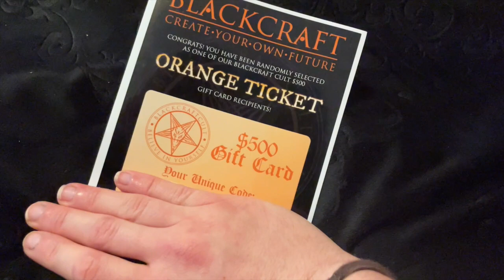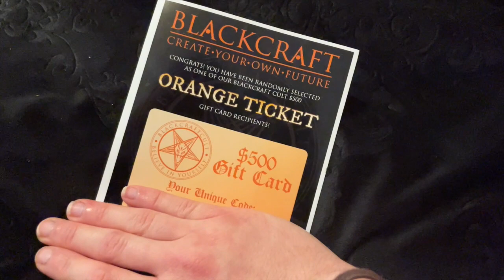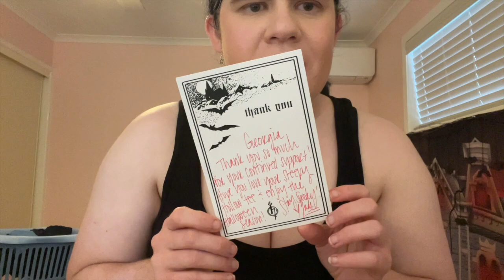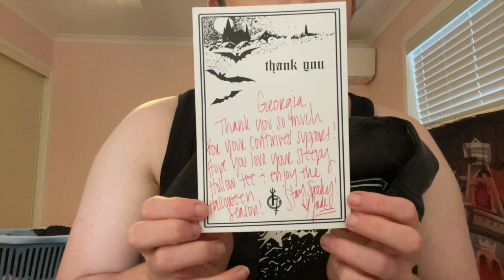AN UNEXPECTED SURPRISE [VLOGTOBER DAY 26] 🎃